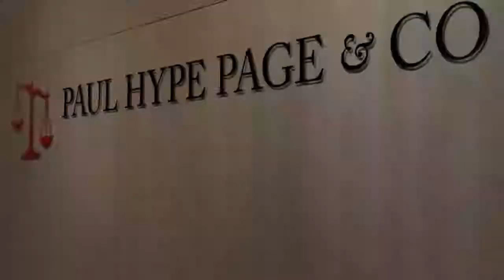Corporate Tax in Singapore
In Singapore, taxes are only to be levied by the legal authorities; namely, the Inland Revenue Authority of Singapore (IRAS), as specified in the Income Tax Act (to be referred to as the Act) of 1948.

Singapore Corporate Tax Rates
Tax rates and tax exemption rates/rebates for each YA are:

Singapore Company Tax Exemption Scheme for New Start-Up Companies

Singapore Company Tax Exemption Qualifying Conditions
To qualify for a tax exemption, new start-up companies must:
• Be incorporated in Singapore (other than companies limited by guarantee**)
• Be a tax resident in Singapore for the YA
• Have no more than 20 shareholders throughout the basis period of the YA:
• Have its shareholders beneficially and directly holding the issuing shares in their own names, OR
• Have at least one shareholder beneficially and directly holding at least 10% of the issued ordinary shares of the company

Singapore Tax Filing Information
• Determining the First Year of Assessment (YA)
• Income Tax Basis Period
• Income Tax Filing Due Date
• Single-Tier Income Tax System

Business Expenses to Be Included in Tax Computations
• Business Expenses
• Deductible Business Expenses
• Non-Deductible Business Expenses

Paul Hype Page Can Help will find detailed information about Singapore’s Corporate Tax System. Paul Hype Page & Co helps companies with strategic tax planning, tax advisory, and accountancy services.